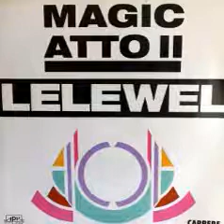Dj Lelewel - Magic atto ii (1988) acid house mix